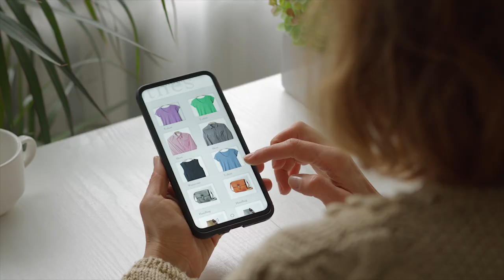Arezzo ospita un convegno nazionale sull’innovazione digitale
Sviluppatori, programmatori, manager e imprenditori di tutta Italia a confronto sulle più recenti frontiere del business digitale. Giovedì 14 settembre è in programma il convegno nazionale “Shopify Editions - Summer ‘23” che, promosso dalla multinazionale canadese Shopify, verrà previsto per la prima volta in Italia in modalità “in presenza” e farà tappa ad Arezzo che diventerà dunque un vero e proprio laboratorio dedicato all’approfondimento di tematiche all’avanguardia quali intelligenza artificiale, e-commerce, marketplace e omnicanalità. L’organizzazione dell’evento è stata affidata all’azienda aretina Sintra e farà affidamento sul patrocinio di Confcommercio Firenze-Arezzo, con la tecnologia che diventerà anche uno strumento per la conoscenza e la promozione del territorio.